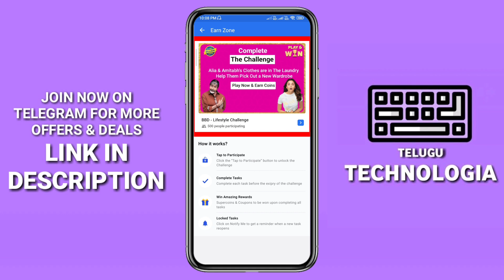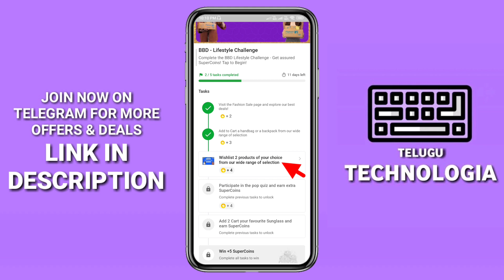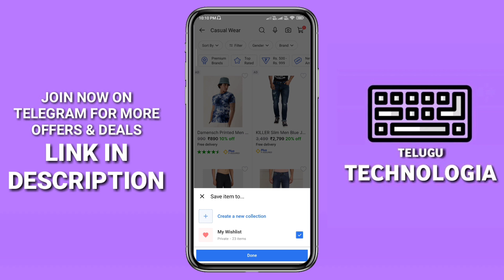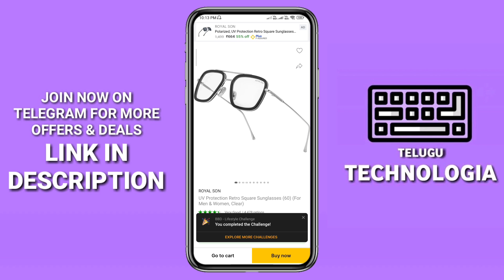Flipkart Free SuperCoins - Flipkart Big Billion Days New Challenge | Telugu Technologia